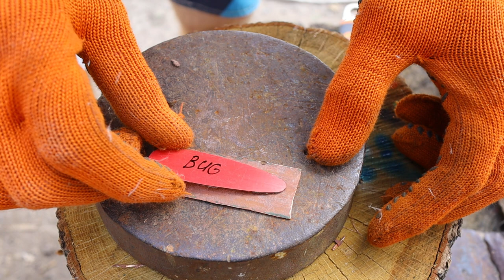How to make spoon lures from car parts / making fishing lures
DIY fishing lures from scrap metal